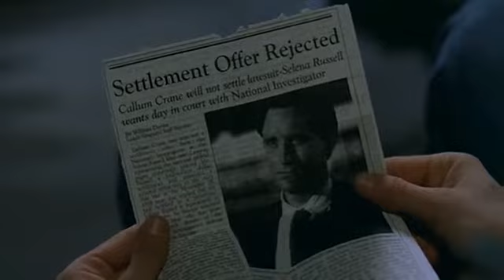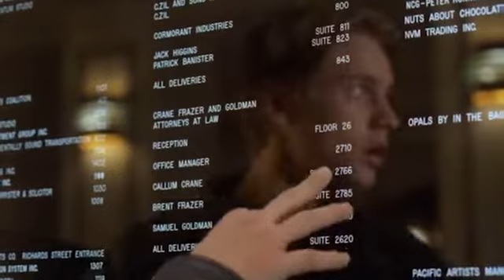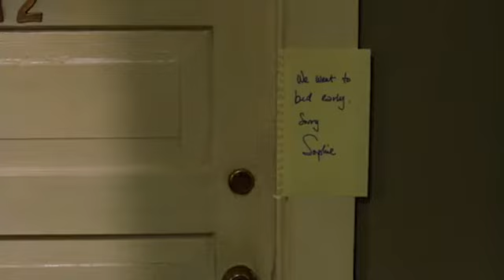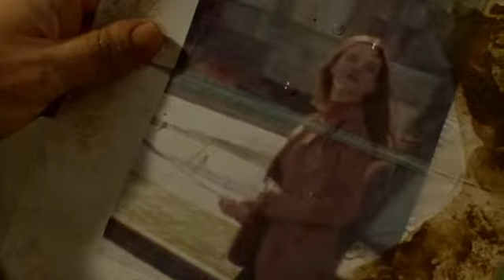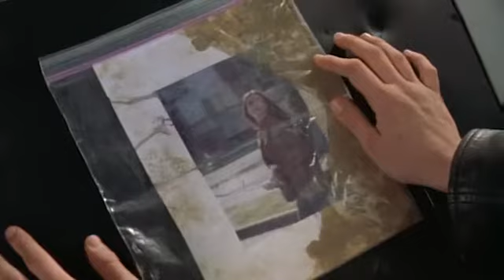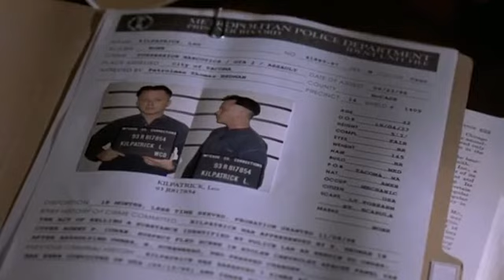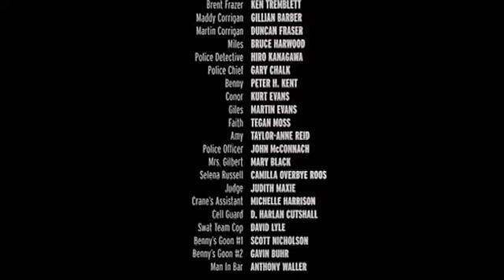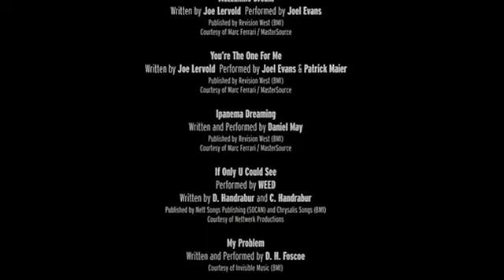The Guilty (2000) Full Movie